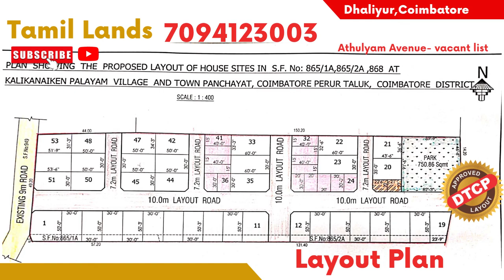₹8,90,000 / cent High DTCP land for sale | Dhaliyur | Thondamuthur ciet | Athulyam Enclave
✅புகழ்பெற்ற நானா நானி அபார்ட்மெண்ட் மற்றும் அதிக குடியிருப்பு மத்தியில் அழகிய LUXURY வீட்டுமனை

✅நரசிபுரம் - தொண்டாமுத்தூர் ரோடு

✅DTCP Approved Layout for sale
✅Rs. 8,90,000/cent
✅from 2.5 cents , 3.5 cents,
✅North East facing available
✅6feet Compound wall
✅Marvelous Entrance arch
✅Individual Pipe connection for each Plot
✅Drainage Facility
✅30000 litres water tank for uninterrupted water source.
✅53 plots total
✅17 plots sold out
✅36 plots are left
✅Plots are selling fast,
✅CIET college & Bharathiyar University nearby
✅Fast accessing road to Maruthamalai Road
✅Fast accessing road to Vadavalli &  Anakatti Road

NO COMMISION,
NOT A MEDIATOR
DIRECT SALES